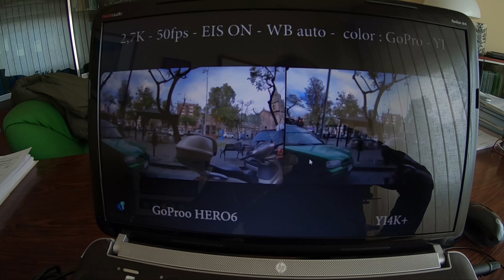Comparison in daylight between the GoPro HERO6 and the YI 4K +